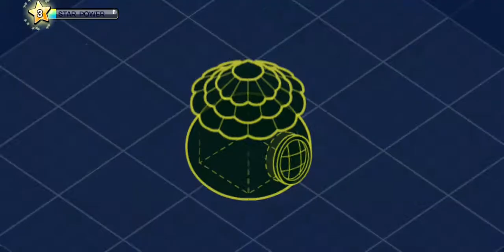Farm & Craft: Township & farming game - первый взгляд